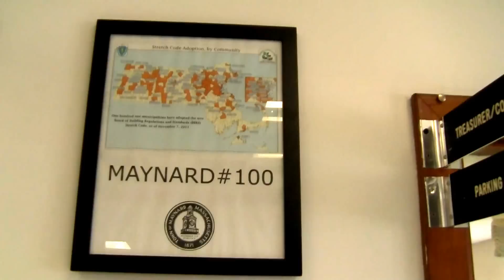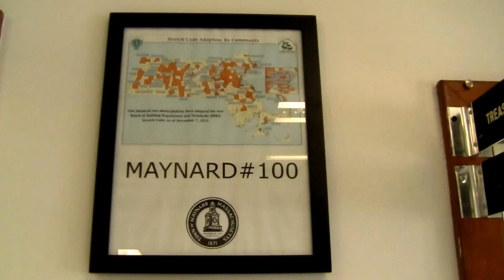Agenda 21 Comes to Maynard, MA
Maynard, MA joined Green Communities.  It is now implementing Agenda 21.